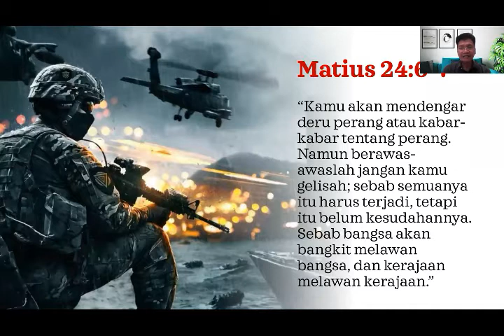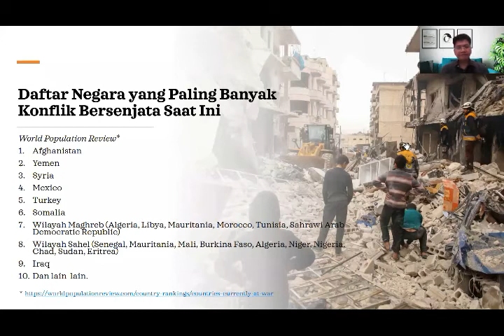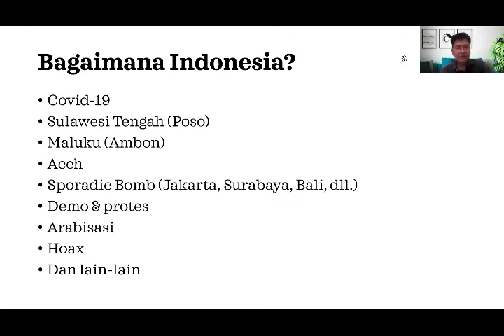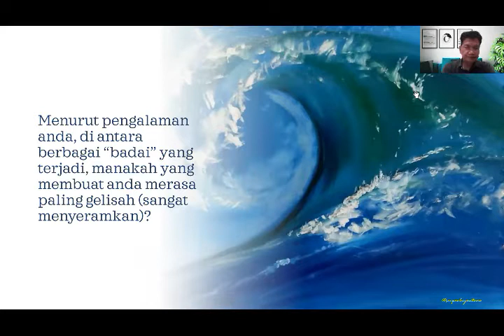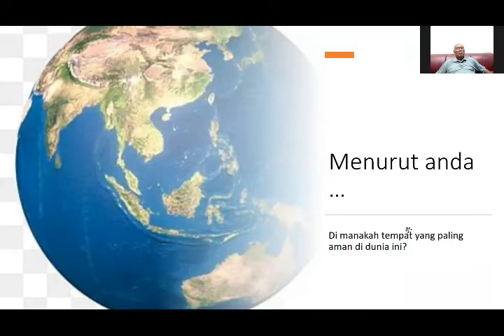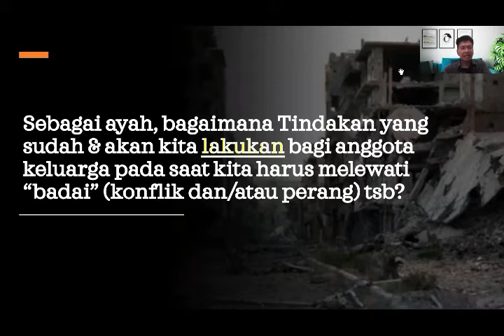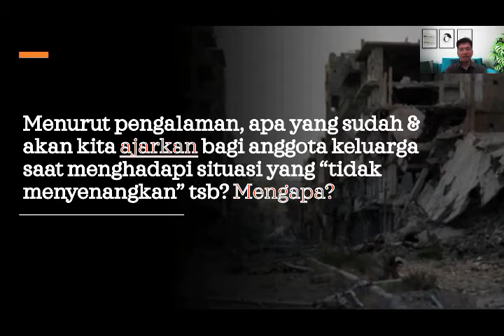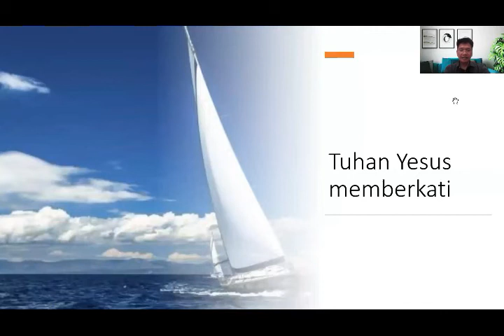GKMI PENGHARAPAN | KOMPAK 22 AGUSTUS 2021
PERAN AYAH SAAT "BADAI"
BP. ANTON SRI PROBIYANTONO